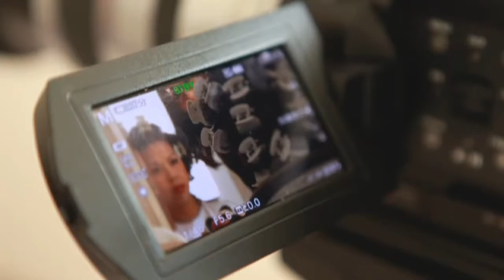Our wedding day in Macau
Video clip of our wedding day in Macau. At first we had our civil ceremony in the BVI, and after we did a grand Chinese style banquet in the home town of my honey, Macau. This is a same day video coverage of the ceremony and photo shoot at Lo Lim Ieoc garden that day, created by our decoration and photo team, A2.